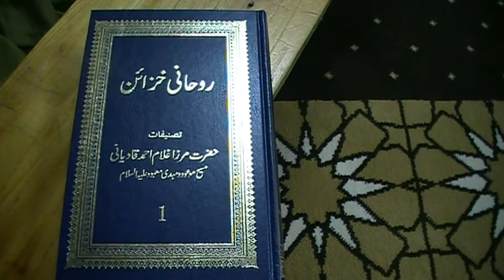Ahmedi or Qadiyani Mirzaie